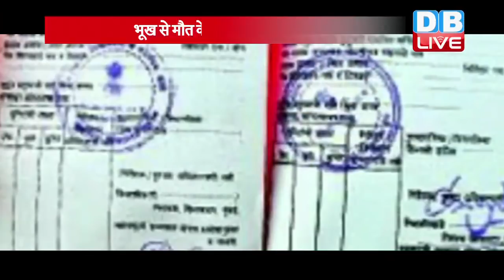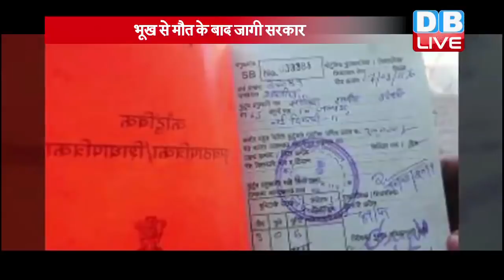बीजेपी ने जागने में बड़ी देर कर दी|Aadhar card not mandatory to get ration in Jharkhand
झारखंड में बच्ची की भूख से मौत के बाद आखिरकार केंद्र सरकार को जागना ही पड़ा... सरकार ने नया फरमान जारी करते हुए आदेश दिया कि...जिनके पास आधार नहीं है उन्हें भी सार्वजनिक वितरण प्रणाली के तहत मिलने वाला राशन मुहैया कराया जाए। सरकार ने आदेश तो लागू कर दिया, लेकिन यहां सवाल ये खड़ा होता है कि...सरकार के जागने में इतनी देर कैसे लग गई...क्या झारखंड में दाने-दाने को तरसते लोगों की बेबसी सरकार को पहले नजर नहीं आई थी...या फिर बच्ची की मौत का इंतजार किया जा रहा था केंद्र सरकार ने राज्यों को निर्देश दिए हैं कि...उन लाभार्थियों के नाम सूची से ना हटाए जाए, जिनके पास आधार नहीं है या फिर जिनका राशन_कार्ड 12 नंबर की बायोमेट्रिक व्यवस्था से अभी नहीं जुड़ सका है। आधार की लगातार पैरवी कर रही केंद्र सरकार ने भूख मरी से बच्ची की मौत होने के बाद आनन-फानन में नया फरमान जारी किया है,,,सरकार का कहना है कि... राशन कार्ड को तभी रद्द किया जा सकता है जब यह साबित हो जाए कि इसे गलत तरीके से बनाया गया है। इस नये फरमान पर आधार के मुख्य कार्यकारी अधिकारी का कहना है कि अगर कोई व्यक्ति सही है तो उसे आधार की वजह से योजना का लाभ देने से इनकार ना किया जाए। आपको बता दें कि...झारखंड के सिमडेगा में भूख की वजह से 11 साल की बच्ची की मौत हो गई थी, क्योंकि उसे राशन देने से मना कर दिया गया था। राज्य के अधिकारियों का कहना था कि उनके पास आधार नहीं है और इस वजह से उनका राशन कार्ड रद्द कर दिया गया था।